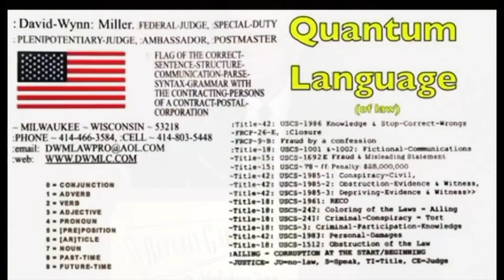Richard McDonald On State Citizenship 1